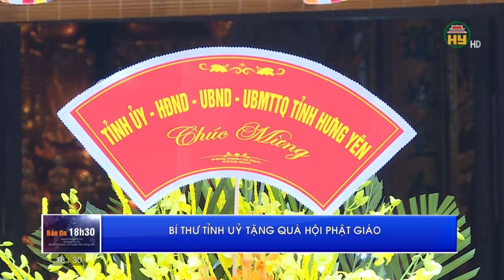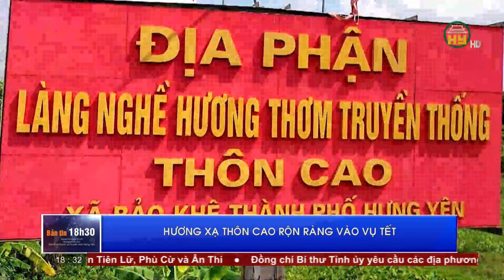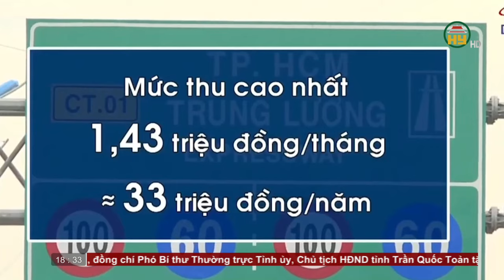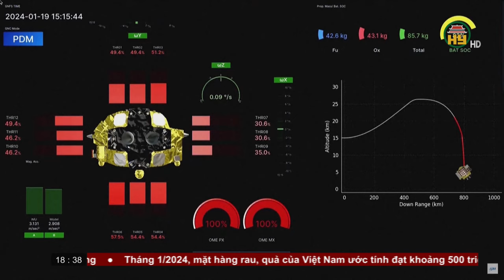Bản tin 18h30 ngày 29/01/2024